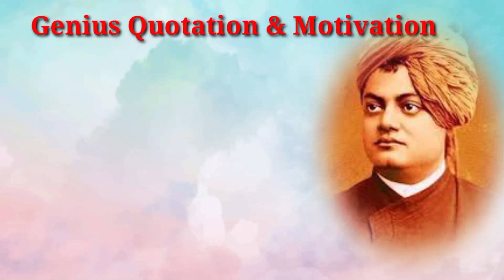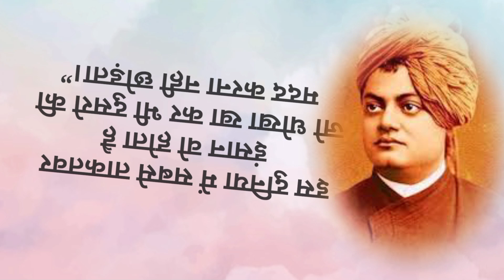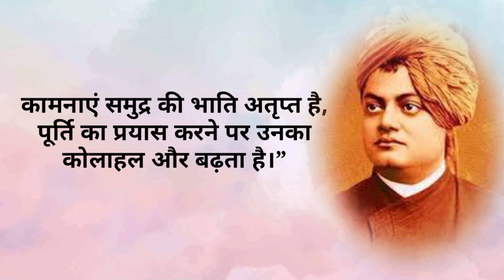स्वामी विवेकानन्द के अनमोल विचार ll Swami Vivekananda's quotes ll Famous quotes of great person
Your queries here:
psychology facts
motivational speech
motivational quotes
inspirational quotes
motivational video
quotes in hindi
motivational speech
motivation
life quotes
love quotes,success quotes
best quotes
@MD Motivation
buddha motivational quotes
Jesus Christ inspirational quotes
emotional quotes
assamese motivational quotes
motivation quotes
motivational quotes about life

Top Authors:
Albert Einstein
Mark Twain
Benjamin Franklin
Oscar Wilde
Mahatma Gandhi
William Shakespeare